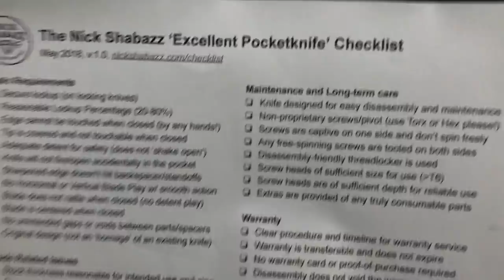Channel Update: June 2018!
Today, we're going to talk a bit about 50k Subscribers, my upcoming move, and a slight shift in my approach to choosing gear for reviewing.